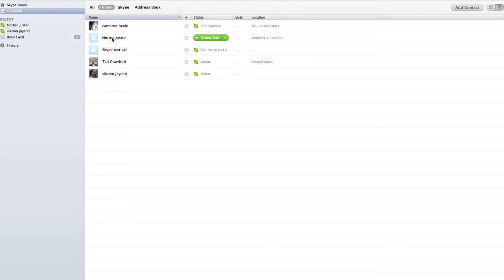Norton Juster Skype Video for The Phantom Tollbooth Documentary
What better way to thank our Kickstarter backs than to get Norton Juster to do it!